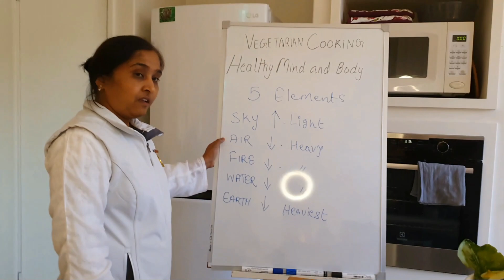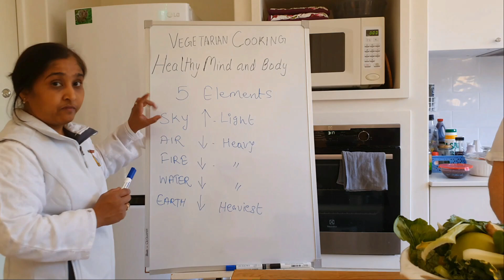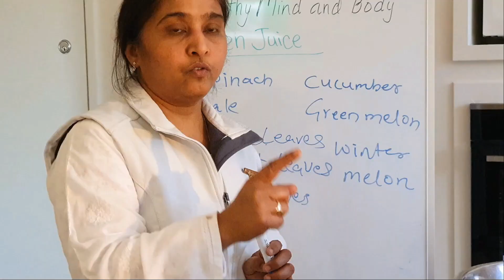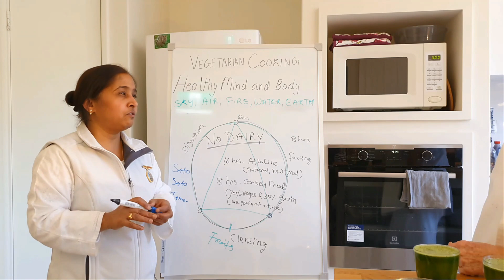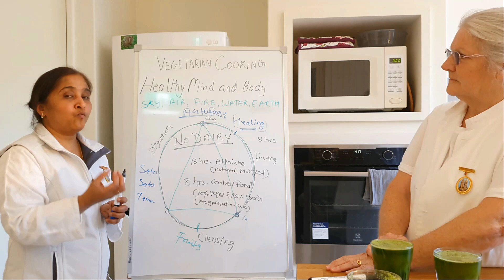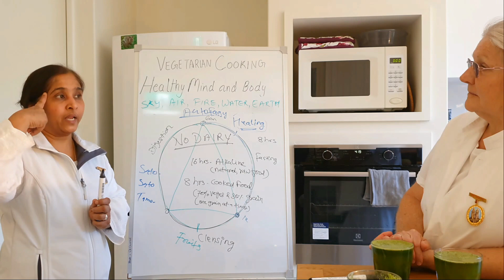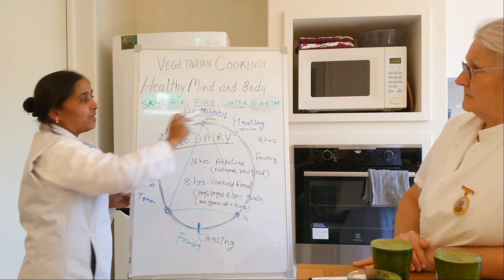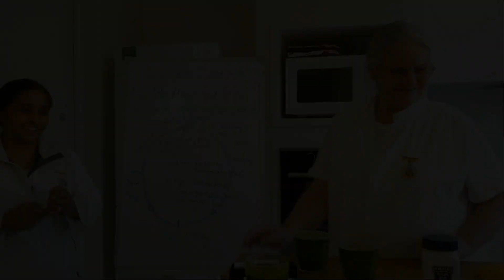Cooking & Consciousness Episode 1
A vegetarian cooking series to help create and maintain a healthy mind and body. Join Maureen & Pranita as they demonstrate how to incorporate juicing, cooking and baking into everyday cooking to help form healthy eating habits. The course is interactive, ending with a question and answer session.

You can catch episode 2 of the series on the Australia Virtual Centre site (link below) on the 7th of Feb 2021 at 1pm AEDT - tune in for more vegetarian cooking and healthy eating tips as well as the live Q&A!